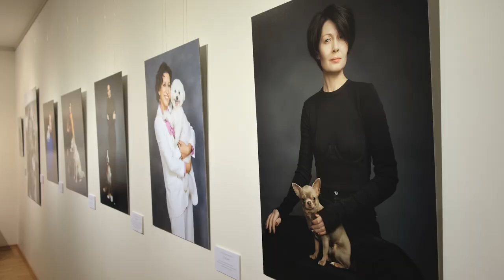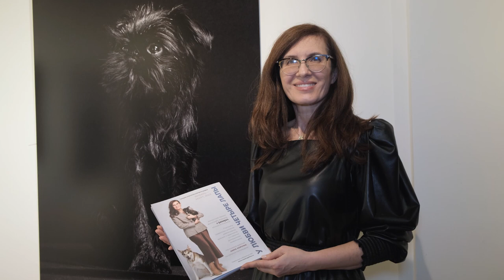Евгений Маргулис, Леонид Ярмольник,Андрей Мерзликин показали своих питомцев. "У любви четыре лапы"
Вы на канале программы "До 17 и старше" и сегодня вас ждет репортаж с фото-выставки "У любви четыре лапы".